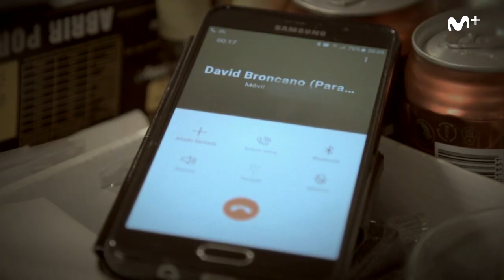¡LocoMundo vuelve! LocoMundo36 | #0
¿Preparados? Broncano y Locomundo vuelven a #0 con temas ligeros, tranquilos y blancos.